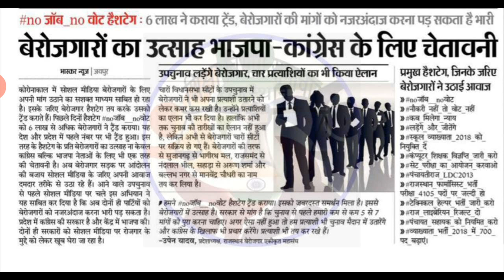Rajasthan Patwari Exam Date | Stenographer admit card | Reet Exam Date | Berojgari Bhatt | Police